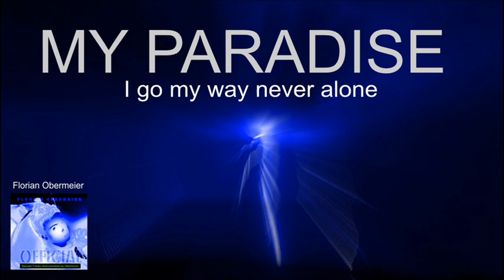Florian Obermeier - My Paradise (I go my way never alone) ... SPECIAL SONG!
Florian Obermeier - My Paradise (I go my way never alone)

Category : SPECIAL SONGS